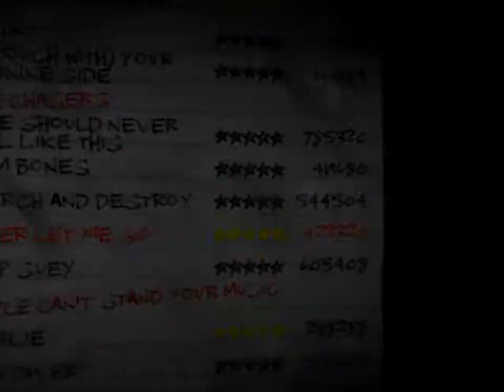Fearless Band - Never Let Me Go (Custom Song, Guitar Hero 2)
Here is a link to the chart if you'd like to play yourself.
It's ripped from Guitar Hero 2. In my build, it is Tattooed Love Boys.
You don't have to call it the same thing in your version of course.